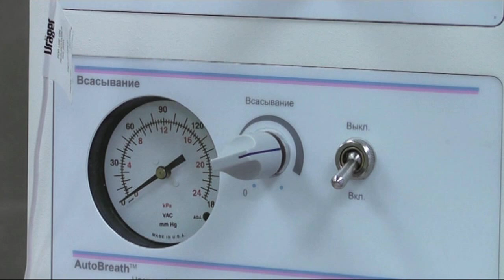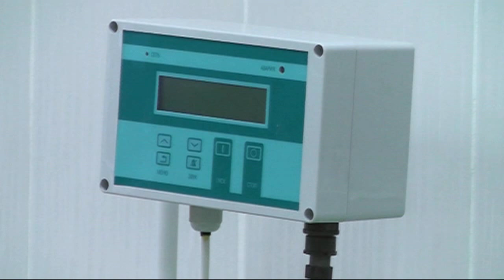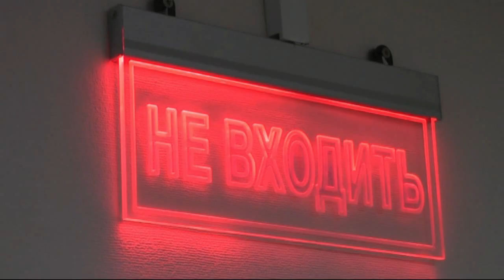Открытие детского отделения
В Видновском родильном доме открыли новое отделение
27 декабря 2012

Сергей Николаевич Кошман, глава администрации, Ленинский район Московской области, Видное